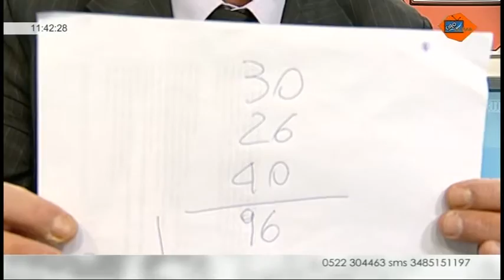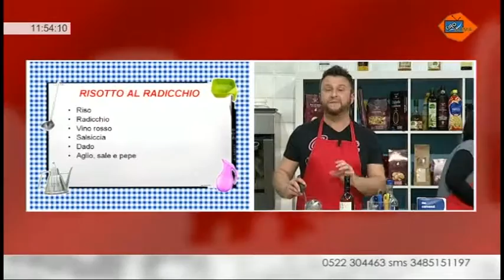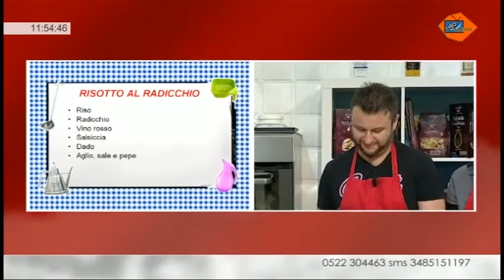3-4 Ciao Mama Telereggio con il Mulino del Po- Nicky, Irene e Valentina